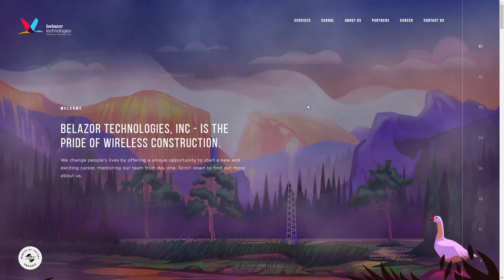Belazor Technologies, Inc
Belazor Technologies, Inc By Efir Media From United States
Bright, colorful and lively website for the provider of top quality services for wireless industry.